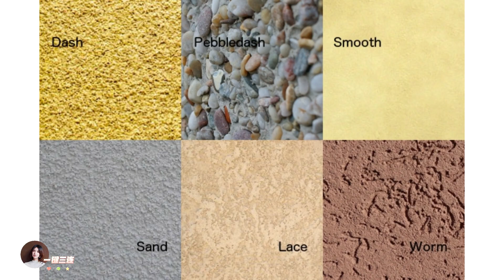美国房屋外墙材料大揭秘：选择适合你家的建筑风格！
房屋的外墙是房子外观很重要的一部分，不仅要负责保温，还得防水防虫害。外墙出问题维修起来是一笔不小的费用，可见其重要性。

这篇文章就给大家介绍一下以下五种常见的外墙（Siding）材料，以及优缺点。

1. Stone Siding
2. Stucco Siding
3. Vinyl Siding
4. Brick Siding
5. Wood Siding

top 1%湾区金牌房地产经纪人
Claire Chen，是来自湖北武汉的加州硅谷专业地产经纪人，毕业于加州大学圣芭芭拉分校商业金融系。后于加州州立大学获得会计硕士学位。自2007年来美国,一直活跃在硅谷。对中美文化差异，新移民的心态和本地生活文化都十分熟悉了解。在成为全职经纪人之前的背景是税务与财务管理。在湾区十多年的居住经历让Claire对于周边各个城市都十分的了解。
现就职于由巴菲特投资，伯克希尔哈撒韦旗下的英特睿（ Intero）房地产公司的Top 1% 金牌团队。

Claire的团队及合作伙伴包括全美顶尖贷款经理人，经验丰富的加州注册建筑承包商，地产律师，房屋检查公司，专业理财师，健康保险规划师等，不仅可以满足您对住宅和商业地产的置业需求，通过丰富的理财投资背景和多方位的精英团队为您量身打造，提供整合式一站式优质服务!
对中美文化差异，新移民的心态十分熟悉。

【卖房】：提供咨询/设计/装修/庭院/检查/Staging/清洁/marketing等一条龙服务，利用丰富的设计美学经验，为您打造出市场上最热门的Hot Home！如果您有换房需求，团队还有免息过桥贷款项目和CPA服务，为您提供最优化的换房方案。
【买房】：有强大的经纪人业内资源和仅限Top 1% agent 的内部高端off-market资源，可在房屋上市前即可拿到。把握卖家心理+经验丰富的谈判技巧，把您的每一分钱花在刀刃上，同时配有贷款团队，可以向您提供最佳的贷款方案。结合本人的丰富装修改建经验，写合同前会详解披露报告，让您无忧下合同！
【装修改建】：不论小黑屋还是老旧联排别墅/公寓，一年改造几十套房子的Claire都会给客户提供买卖咨询、后续装修、加建、改造建议和配套资源，团队还包括general contractor/architect/Interior designer。一站式服务让您避免踩很多买房/装修的坑，省心又省钱！

小红书：ClaireChen安居硅谷
微信公众号：Claire安居硅谷